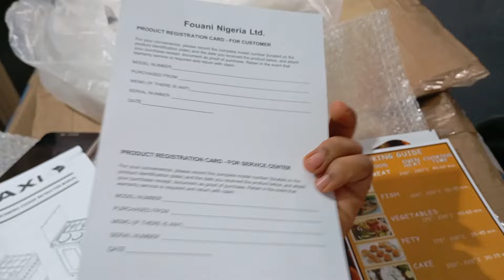I bought a new gas cooker + Unboxing | Pregnant Mom Diaries 🤰🏻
I bought a new gas cooker and oven. Unboxing with you guys
My life as a pregnant mom living in Nigeria.

Isaiah 60:5
You will see this and be filled with joy; You will tremble with excitement.